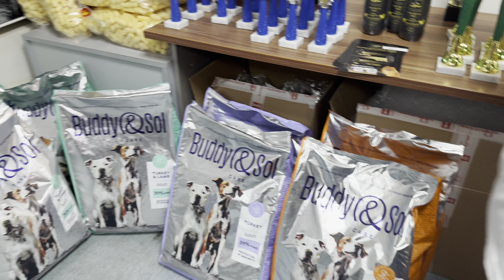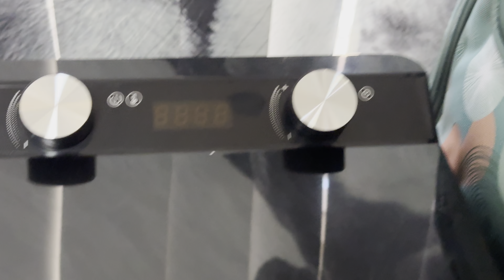ВЫСТАВКА «СКОР» МОСКВА…НОВЫЙ АВТОМОБИЛЬ…ВЗЯТКА ВИКТОРИИ ХЕНДЛЕР…grafbalas